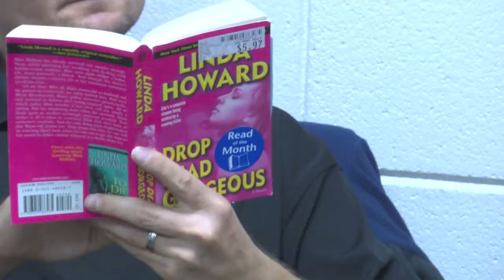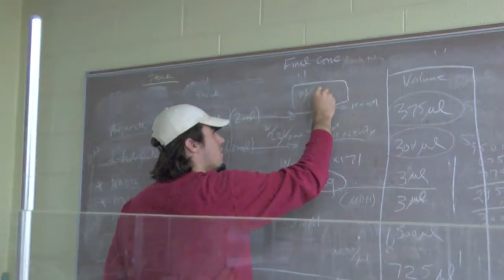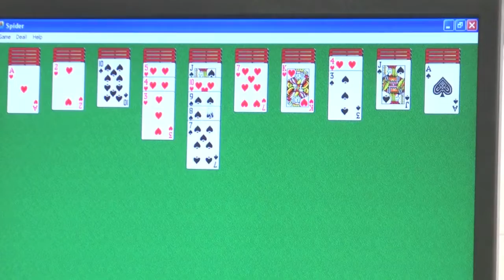How Football Spent Their Bye Week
Coaches and players enjoyed their first bye week of the season. So what did they do with all of that time?